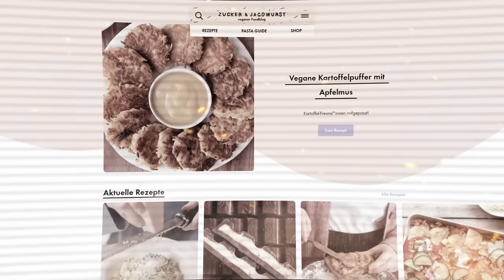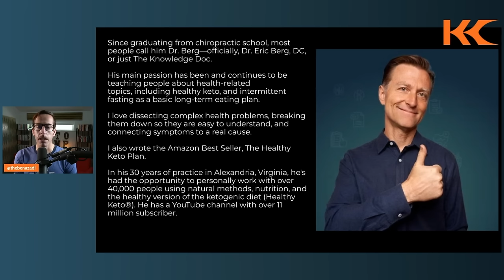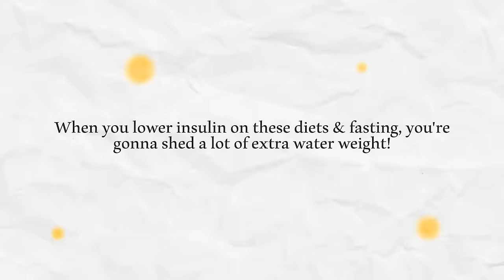Dr Eric Berg | The SHOCKING Truth About Keto & Weight Loss (What You Need to Know!)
Today, Dr. Eric Berg joins us to discuss a variety of FAQs related to keto, as well as the shocking truth about keto and weight loss that you absolutely need to know. Some of the topics that we’ll be discussing include fat storage, insulin, inflammation, cholesterol, why weight loss is so challenging in the modern age, and last but not least, having to face censorship in the information age. Dr. Berg will also expose an organized opposition against keto and calls for grassroots action against disinformation campaigns.

A plethora of health and wellness channels, including Dr. Eric Berg, are starting to feel the sting of YouTube censorship, all under the guise of protecting viewers from “medical misinformation.”  Could some of these attempts be valid? Of course. The problem? Science is subject to change, some medical specialists and wellness brands are sponsored by big pockets with specific interests and even the roar of concerned citizens and reputable journalists are being silenced. Public discourse is what’s best for a free society—let the people choose!

The Best Electrolytes and Minerals for Your Body
𝘾𝙊𝙉𝙉𝙀𝘾𝙏 𝙒𝙄𝙏𝙃 𝘿𝙍. 𝙀𝙍𝙄𝘾 𝘽𝙀𝙍𝙂